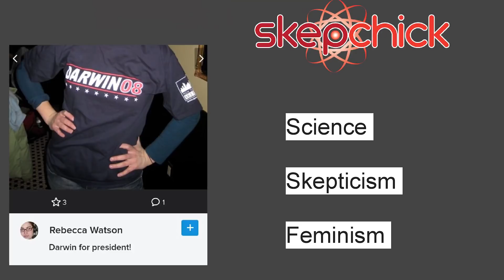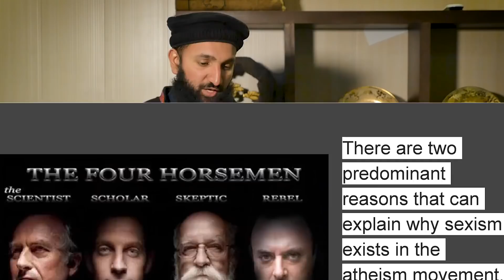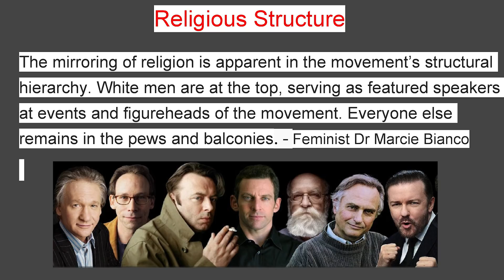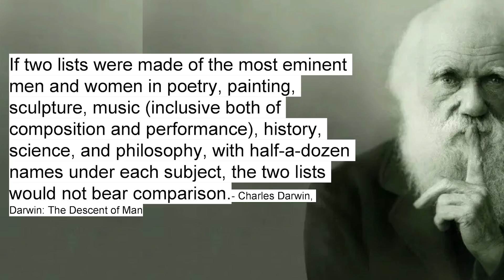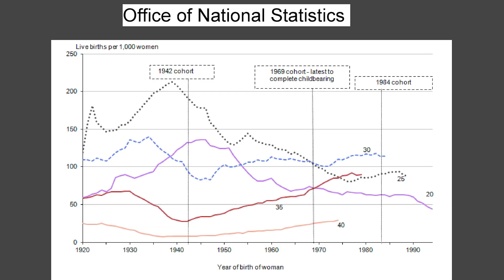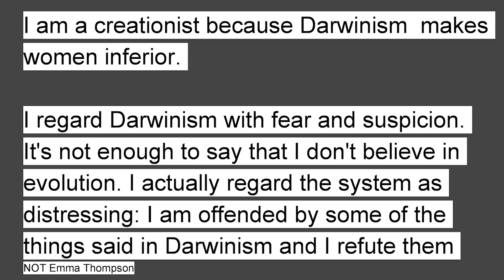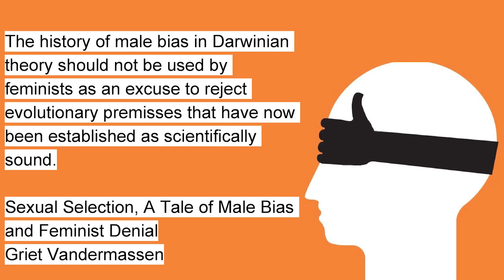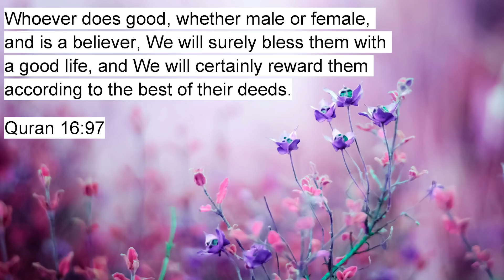Atheism, Feminism and Darwinism - The Unholy Trinity